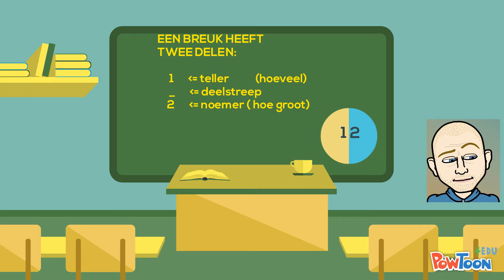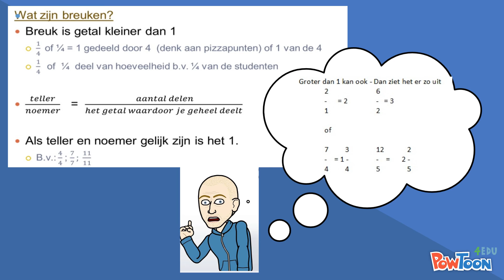breuken uitleg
Eerste uitleg bij breuken-- Created using PowToon -- Free sign up -- Create animated videos and animated presentations for free.  PowToon is a free tool that allows you to develop cool animated clips and animated presentations for your website, office meeting, sales pitch, nonprofit fundraiser, product launch, video resume, or anything else you could use an animated explainer video. PowToon's animation templates help you create animated presentations and animated explainer videos from scratch.  Anyone can produce awesome animations quickly with PowToon, without the cost or hassle other professional animation services require.